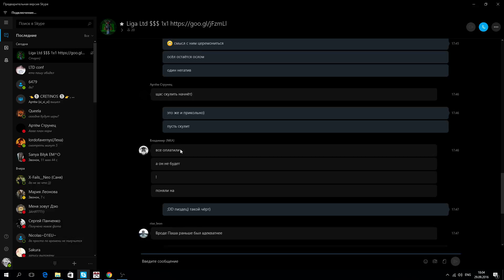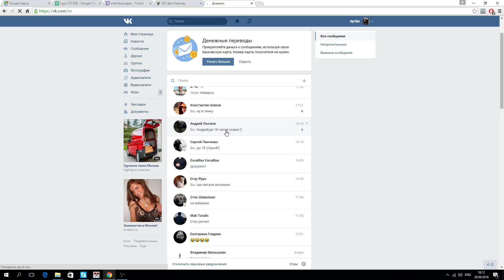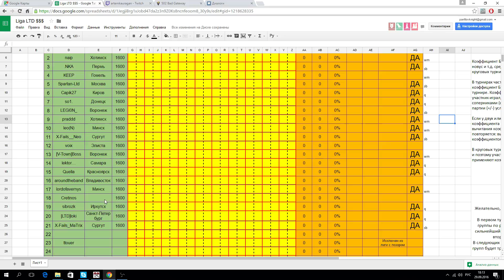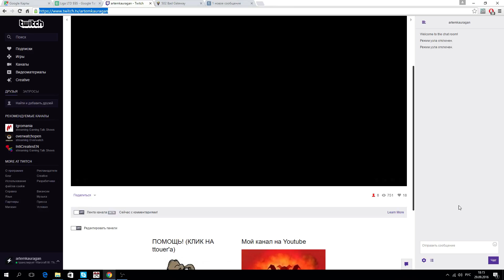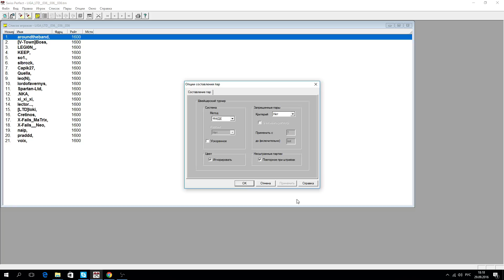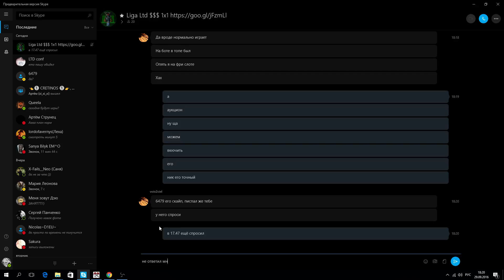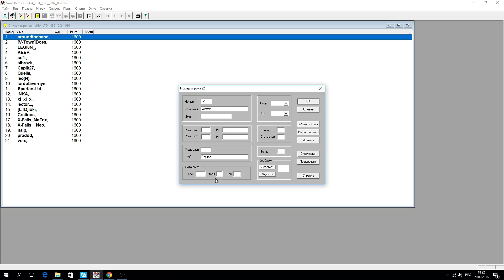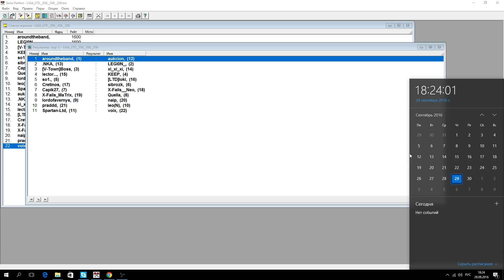Жеребьёвка на лигу 1 тур